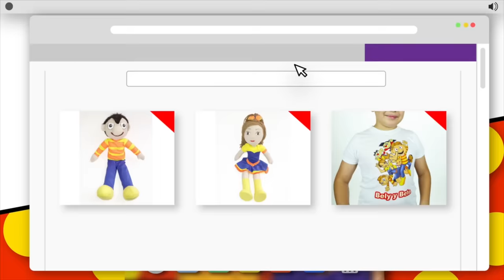Miguelita se porta mal en las clases de baile - El show de Bely y Beto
Durante las clases de baile, Miguelita como siempre traviesa, no se porta nada bien. Sus compañeros y amigos trataran que cambie su mal portada actitud.

¡Chiquillos! Más episodios de El Show de Bely y Beto.

¡Ya casi llegamos a los DOS MILLONES DE SUSCRIPTORES! La celebración será en directo.
Sigue nuestro canal, compártelo con tus amigos. Recuerda darle click a la "campanita", para que youtube te avise cuando estrenemos video.